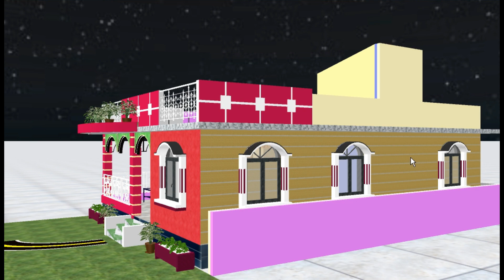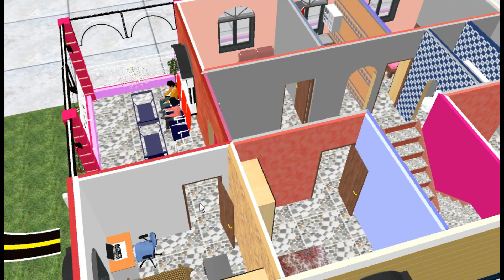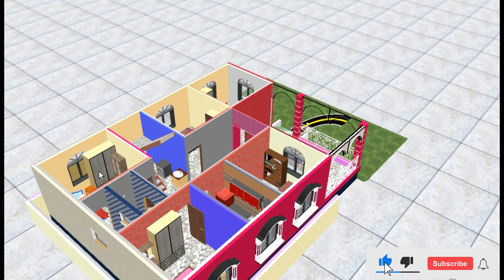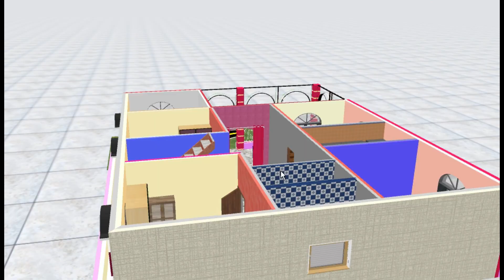Indian Village house plan 5 bedroom 30x40 | सुन्दर गाँव का घर का डिजाइन | 30x40 house Design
Indian Village house plan 5 bedroom 30x40  | सुन्दर गाँव का घरका डिजाइन

hello guys today in this video we discuss a beautiful Indian style village house plans and designing ideas with 6 bedroom. this is a two story village home design. this plans size is 30ft by 40 ft.

your quires :
30×40 house plan
village home plan Indian style
5 bedroom house plans Indian style
Indian house front elevation designs and plans 2021
small house design 2021
Indian house plans
luxury 5 bedroom house plans
best house designs of 2021